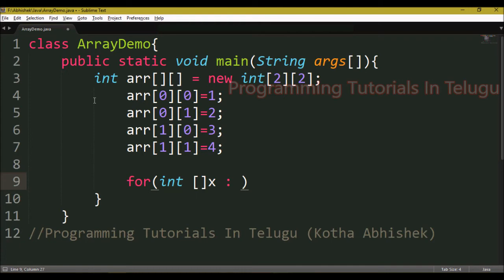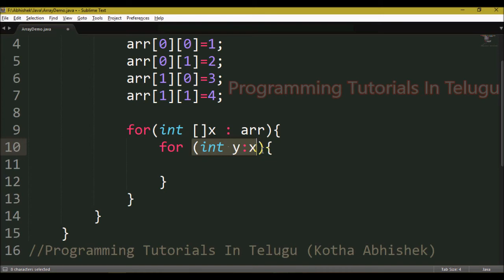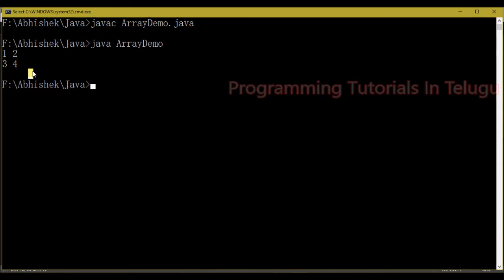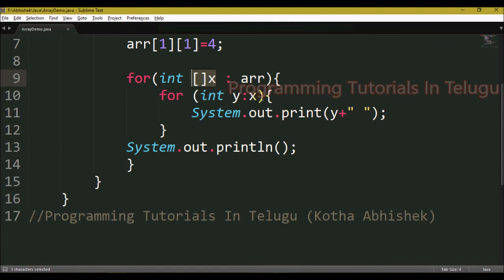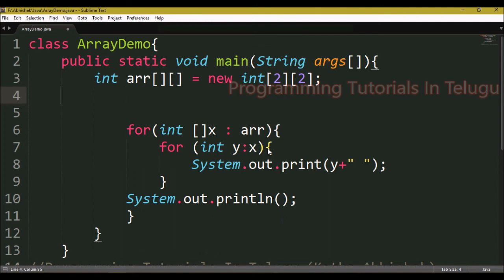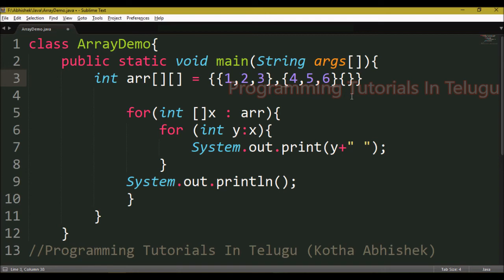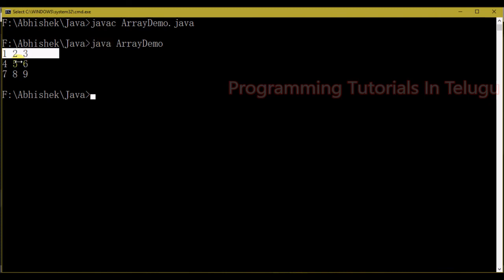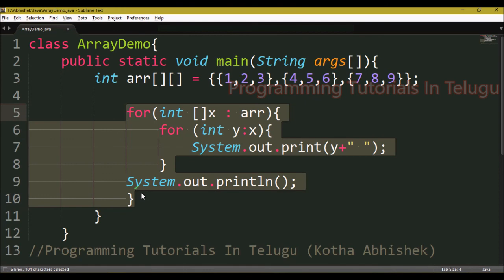Arrays in Java in Telugu Part 2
java arrays in telugu,
java arrays telugu,
arrays in java telugu,